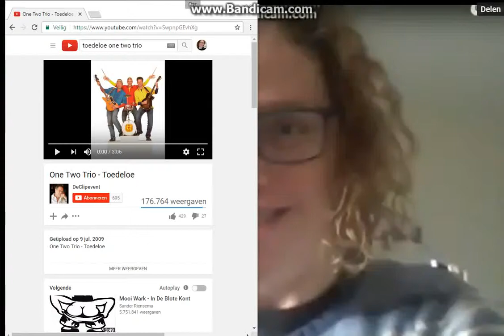Kopie van One two Trio ToedeloeTime Lapse 4x